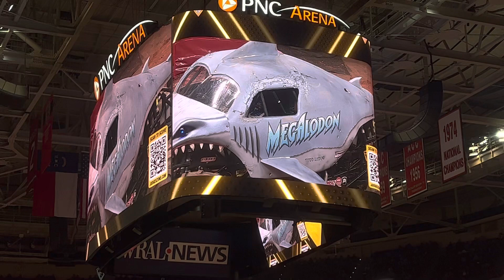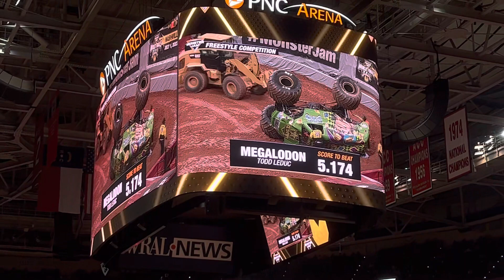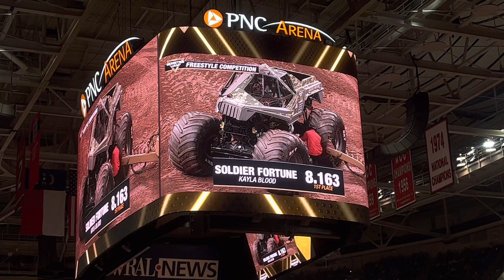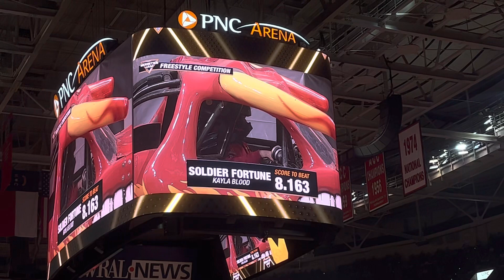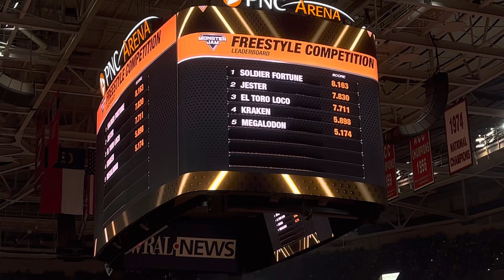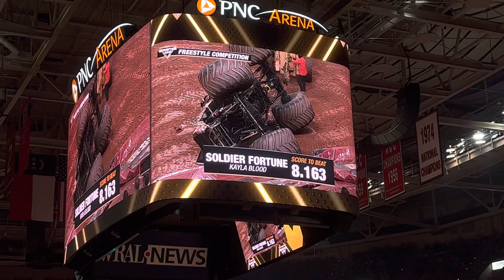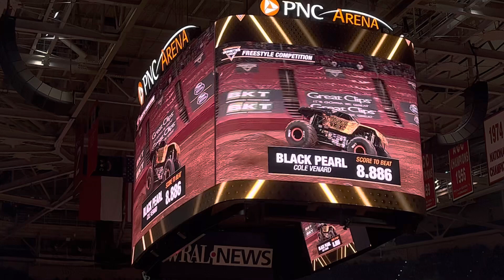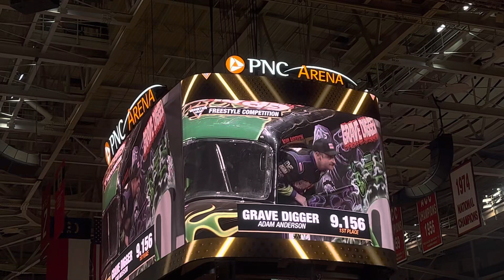Monster Jam Freestyle | Raleigh NC 2023 (Show 1)